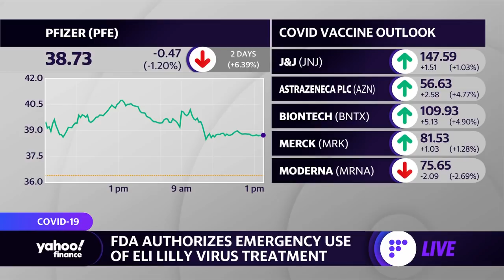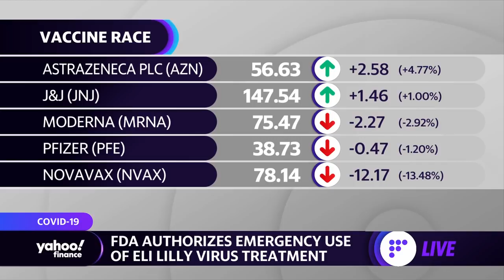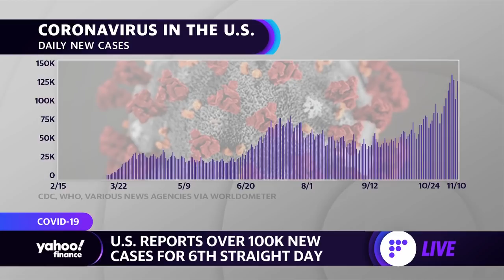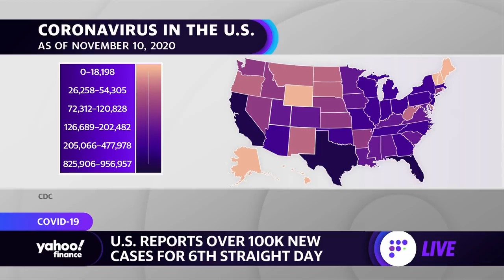Coronavirus treatment: The difference between antibody treatment and vaccines explained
Dr. Venkatesh Nagalapadi, Geriatrician & President of CFP Physicians Group explains how  coronavirus antibody treatments and vaccines work.